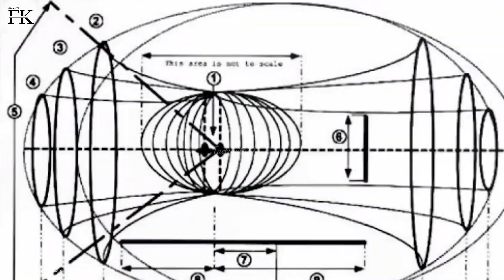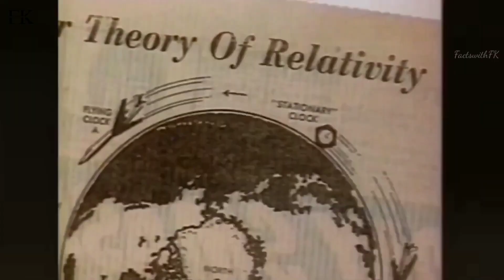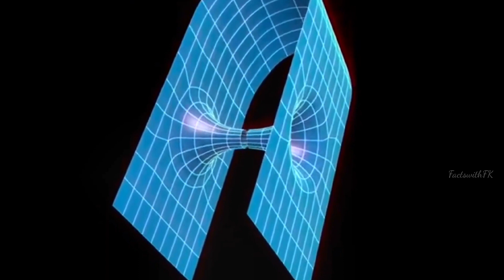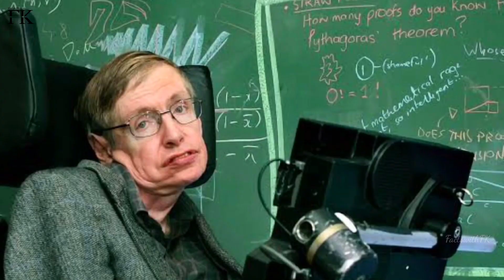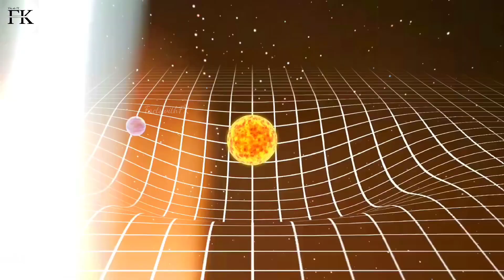Time Travel का रहस्य | Is Time Travel Possible? | समय यात्रा की सच्ची कहानियां | Einstein's Theory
अगर भविष्य की किसी मोड़ पर टाइम ट्रैवल संभव हो गया है.
तो हम अभी तक किसी टाइम ट्रेवलर से मिल क्यों नहीं मिले?...
अगर हम उनसे मिल भी ले तो हम उन पर किस तरह से यकीन करें?
उस समय मशीन किस तरह की आएगी और वो कैसे लेगा?

अगर ये सवाल आपको भी परेशान करते हैं तो.

कोई बात नहीं आज के इस वीडियो में इन सवालों के बारे में बात करेंगे और जानने की कोशिश करेंगे कि इसका जवाब क्या हो सकता है?

If time travel has become possible at some point in the future.
then why haven't we met any time traveller yet?...
Even if we do meet him, how can we trust him?
What kind of machine will come at that time and how will he take it?

If these questions bother you too. no problem, in today's video we will talk about these questions and try to know what could be the answer?